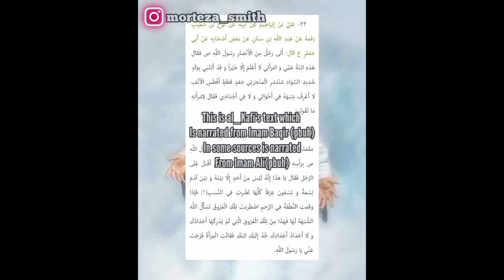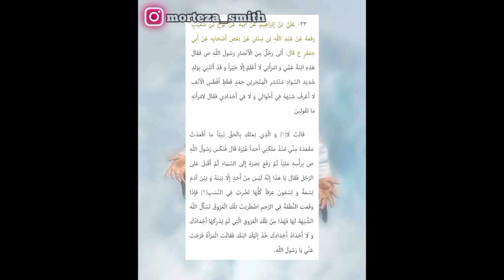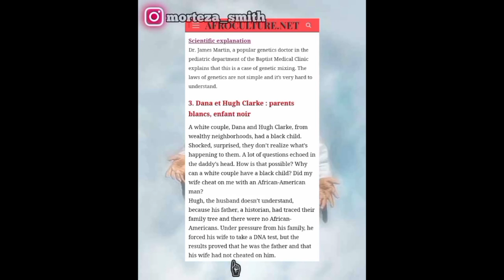Prophet Muhammad saww Talks about genetics🧬!